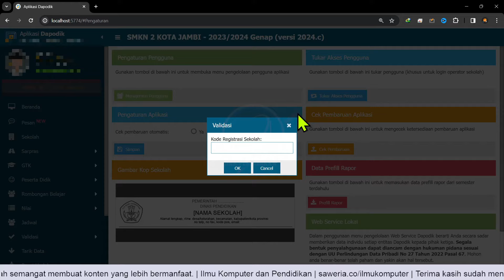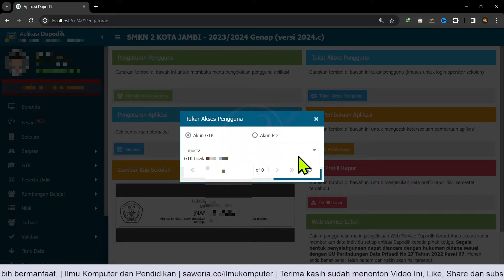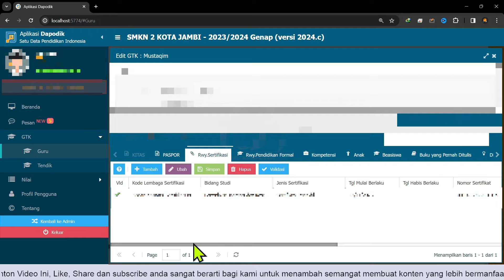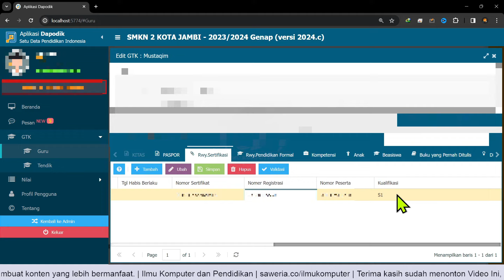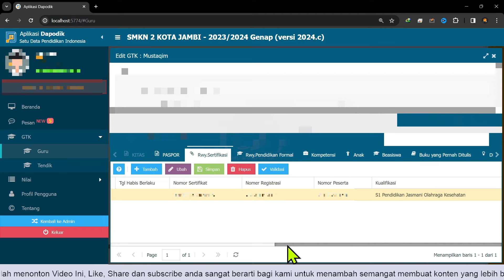Cara Input NRG di Aplikasi Dapodik 2024